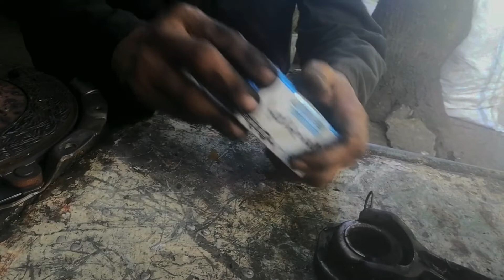Kaya bang magbaba ng transmission na magisa at magpalit ng clutch lining? // Alamin Natin!...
If you have some requests or questions just comment on comment box and I will reply to all of you.